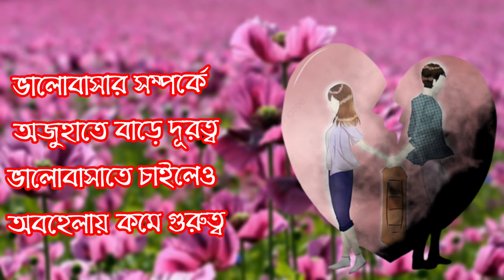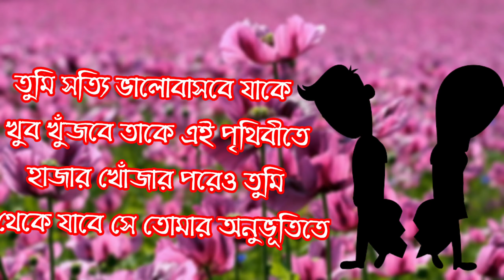তুমি যার কাছেই থাকো না কেন থাকবে তো আমার মনে ও